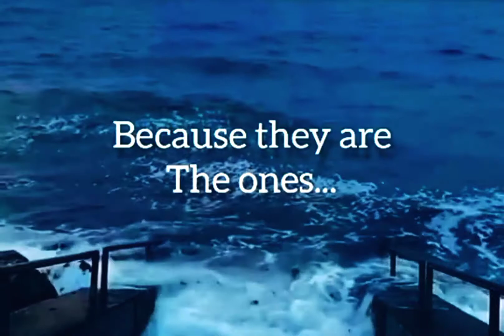Never hate people who are jealous of you | positive life | motivational video